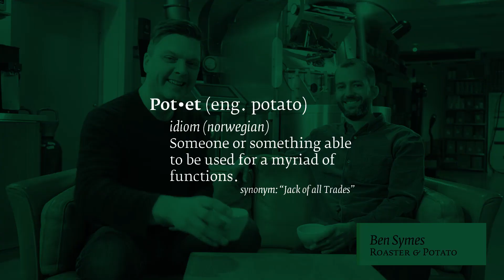Coffee Subscription Tasting with Friends - March 2018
Each month we mail coffee to our subscribers all over the world. This is the first video in a series wherein we will taste and discuss one of the coffees that will be sent to our subscribers that month. The idea is that you can learn about the coffee you are drinking while drinking it. This month, I chat with our Roaster and Project Manager, Ben Symes, about the Caballero Bourboncillo. Please enjoy our March 2018 edition of 'Coffee Subscription Tasting with Friends'.

About the Coffee Subscription: we send freshly roasted coffee to your doorstep every month, without you having to remember or think about it. The coffee is roasted the same day we mail it, and we ship internationally. There is no binding period, you can order for as many or as few months as you want.  Our coffee subscription is also available as a gift.

Tim Wendelboe is a coffee roastery, espresso bar, and a coffee school focusing on importing the very best coffees, building relationships, developing quality with coffee producers around the world, and teaching our customers why some coffees are better than others. Tim is also World Barista Champion 2004 & World Cup Tasting Champion 2005.

Buy our coffee online:
timwendelboe.no/

Get a monthly subscription:
timwendelboe.no/coffee/coffee-subscription

Order wholesale for your restaurant, cafe, etc:
wholesale.timwendelboe.no/